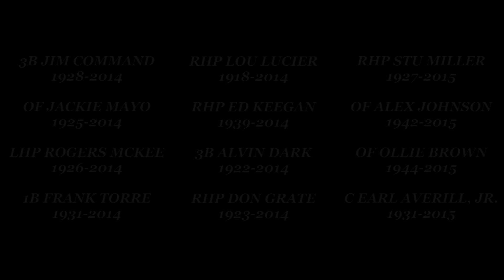Bucks County Community College Concert Choir Sings the National Anthem at a Phillies Game 8-1-15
The Bucks County Community College Concert Choir beautifully sang the Star Spangled Banner live in Citizens Bank Park before the start of a Philadelphia Phillies home game on August 1, 2015.